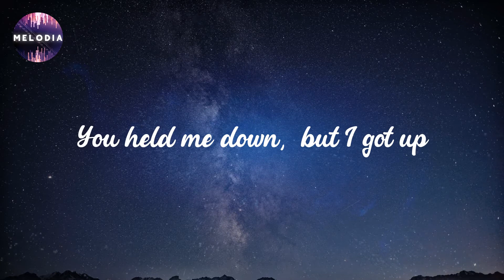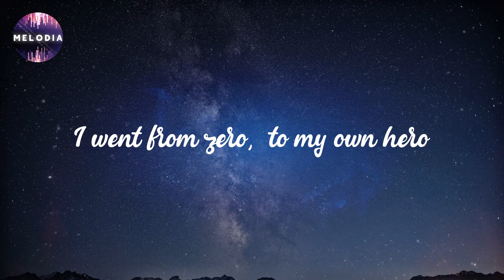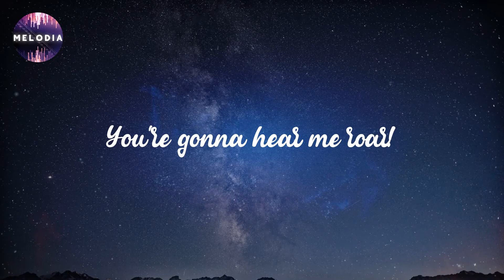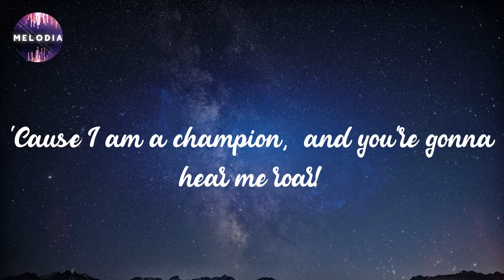Katy Perry - Roar (Lyrics)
Lyrics: Katy Perry - Roar